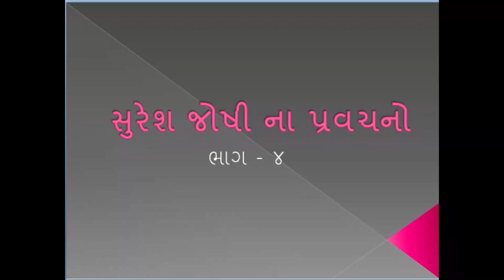Lecture by Suresh Joshi Lecture number 4